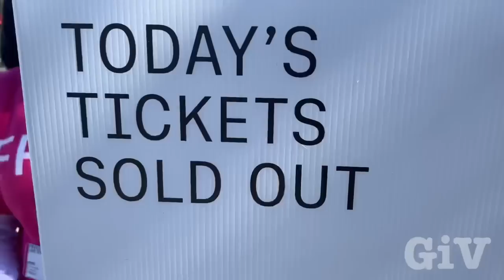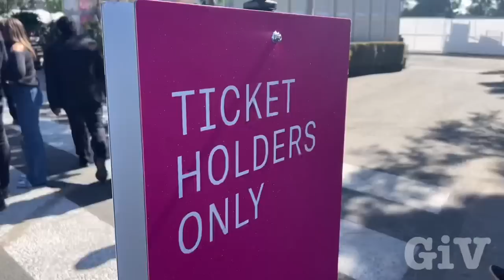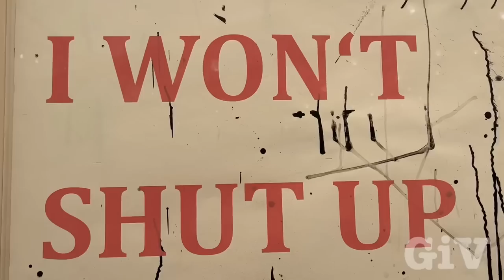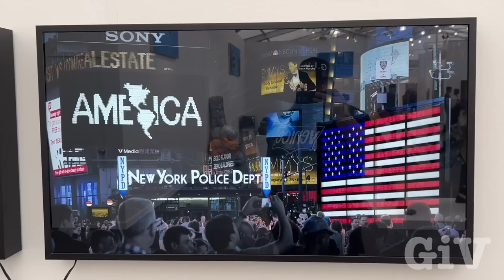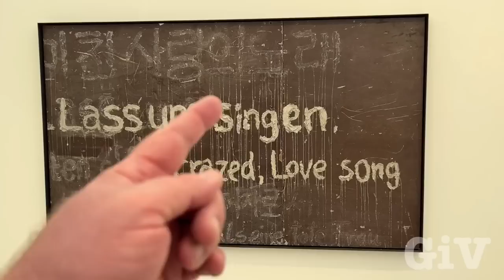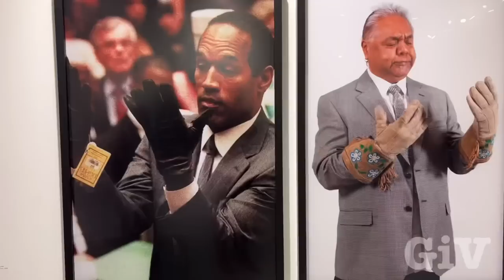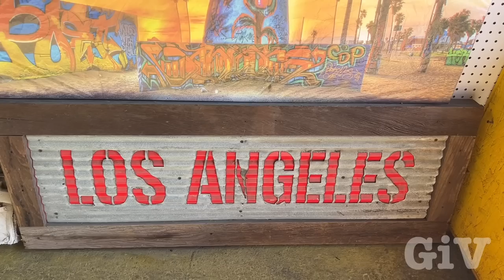Santa Monica Frieze art show Los Angeles 2023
Today was a big art show at the Santa monica Airport it’s called Frieze Los Angeles They had it in three different buildings right at the airport. Seems like it was a popular art show it was sold out on Sunday. Luckily, I could get a ticket to explore the artwork inside those huge tents and hangers since I am an artist myself I enjoyed walking around, looking at art and looking at people I had a great time.